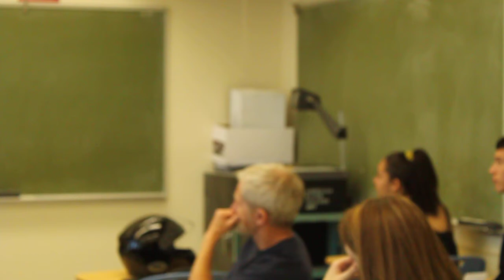AVO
Minha Avo